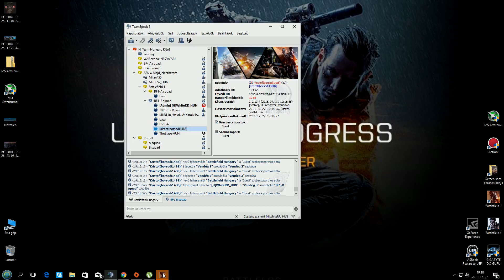H_Team-Battlefield 1-WhiteR_HUN